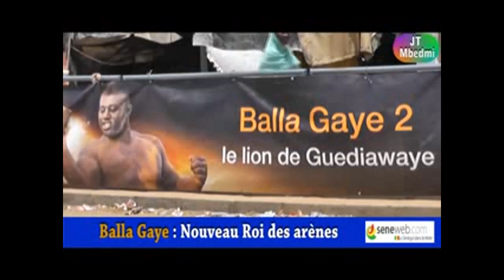jt mbedmi 25 avril 2012 pad